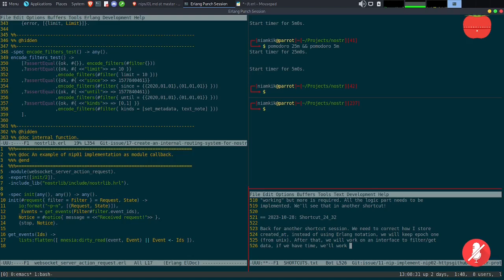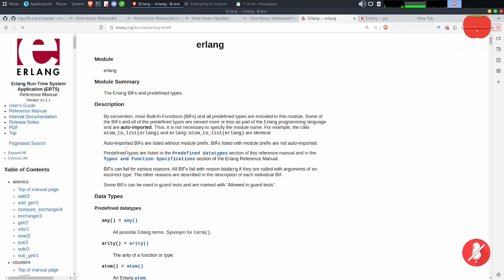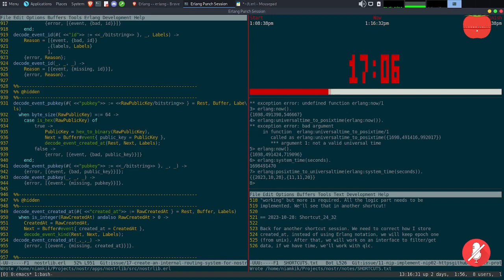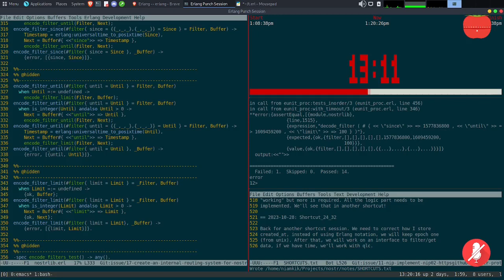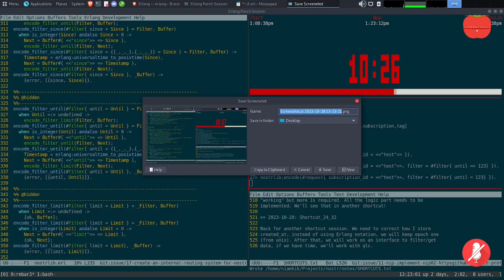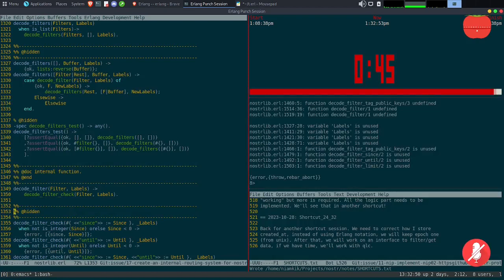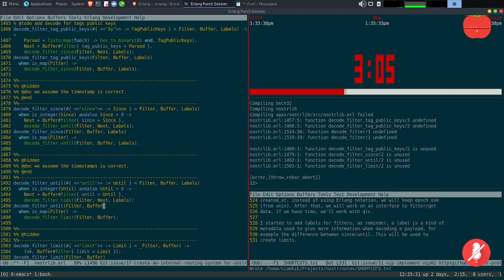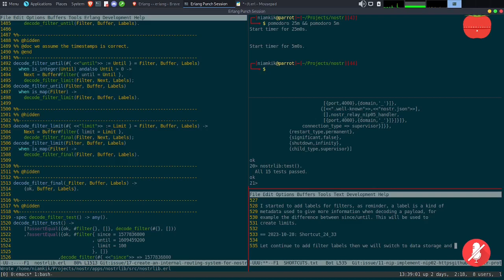Shortcut#24/32 - Managing State in Erlang with Nostr Protocol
Back for another shortcut session. We need to correct how I store
created_at, instead of using Erlang notation, we will keep epoch one
(from unix). After that, we will work on an interface to filter/get
data, if we have time, we'll work with qlc.

I started to add labels for filters, as reminder, a label is a kind of
metadata used to give more information when decoding a payload, for
example the difference between since/until. This will be used to
create limits.